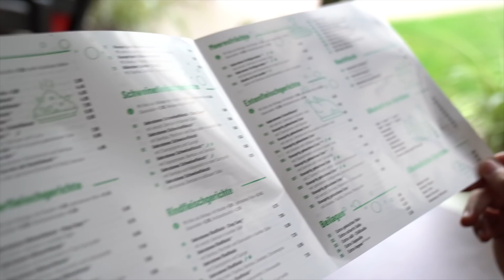das Restaurant von Pocket Hazel's Schwester (wie schmeckt's dort?)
heute besuchen wir den Asia Imbiss von Hazel's Schwester in Marzahn!

oder einfach vorbeischauen:
Bambusstäbchen
BRODOWINER RING 16 / 18, 12679 Berlin

Schnitt by: Michael T.A. Dang